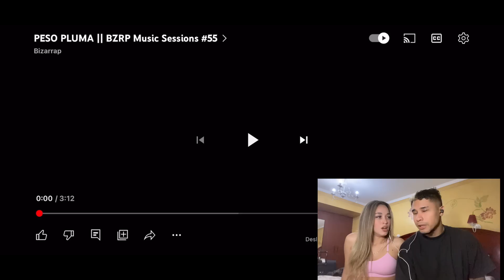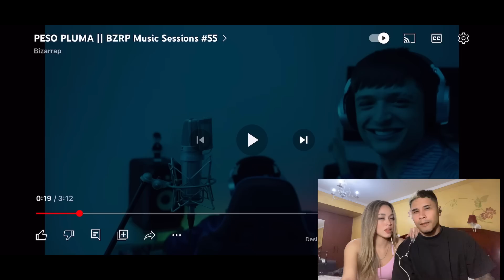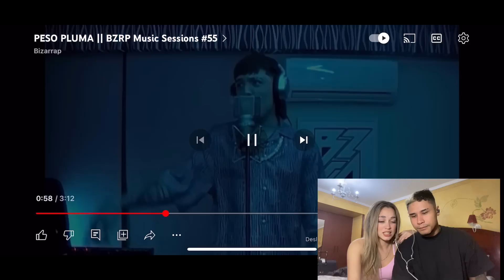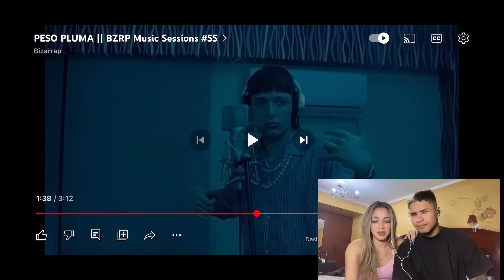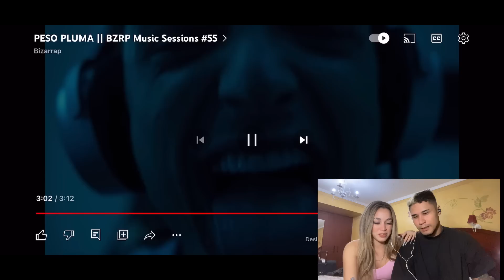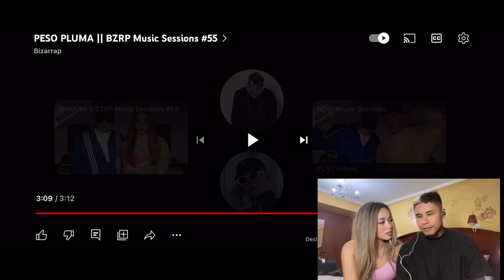Peso Pluma || BZRP Music Session #55 | REACCIÓN